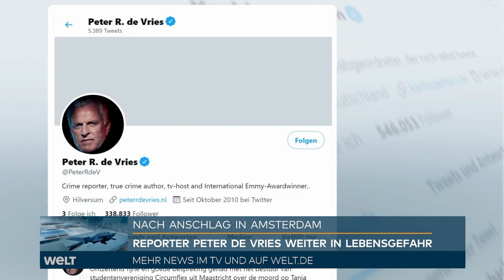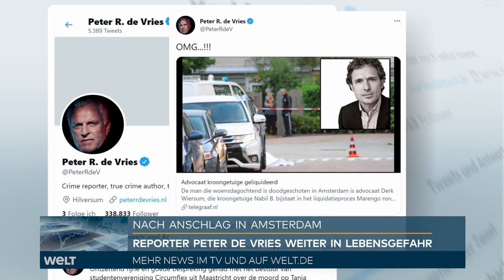IM VISIER DER MAFIA: Niederländischer Reporter de Vries kämpft weiter um sein Leben | WELT Thema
Am zweiten Tag nach dem Mordanschlag ist der Gesundheitszustand des niederländischen Reporters Peter R. de Vries (64) nach wie vor äußerst kritisch. «Peter kämpft noch immer um sein Leben», sagte der Chef des TV-Senders RTL, Peter van der Vorst. «Wir beten alle um ein Wunder.» Der Reporter arbeitete für den Sender. De Vries war am Dienstagabend mit schweren Kopfverletzungen in ein Amsterdamer Krankenhaus gebracht worden. Ein Mann hatte mehrere Schüsse auf ihn abgegeben. Das Justizministerium kündigte an, dass Sicherheitsmaßnahmen verschärft werden sollten, um den Rechtsstaat zu schützen.

Inzwischen laufen die Ermittlungen auf Hochtouren. Zwei Männer waren nur wenige Stunden nach der Tat festgenommen worden. Einer von ihnen, ein 35 Jahre alter Pole mit Wohnsitz im Südosten der Niederlande, soll erst in der vergangenen Woche wegen Bedrohung für kurze Zeit festgenommen worden sein, berichten mehrere Medien. Am Freitag werden beide dem Haftrichter vorgeführt.

Noch ist aber nicht deutlich, wer hinter der Tat steckt. Die Hinweise verdichten sich, dass das organisierte Verbrechen verantwortlich ist. De Vries ist seit Beginn 2020 Vertrauensperson des Kronzeugen in einem großen Strafprozess, der zur Zeit in Amsterdam läuft. Er war mehrfach bedroht worden, hatte Personenschutz jedoch strikt abgelehnt. Bereits 2019 war der Verteidiger des Kronzeugen erschossen worden, zuvor hatte man auch den unschuldigen Bruder des Kronzeugen getötet.

Die Tat hat die Niederlande geschockt und auch Entsetzen im Ausland ausgelöst. Vertreter der EU und von Regierungen verurteilten den Anschlag als Angriff auf den Rechtsstaat. Internationale Journalistenverbände sprachen von einem Anschlag auf die Unabhängigkeit des Journalismus in Europa und forderten eine rückhaltlose Aufklärung.

De Vries ist der führende Kriminalreporter der Niederlande und tritt regelmäßig auch als Sprecher von Opfern bei Prozessen auf. Er hatte zudem an der Aufklärung mehrerer spektakulärer Fälle mitgewirkt. Regelmäßig ist er Gast bei TV-Talkshows. International bekannt wurde der Reporter 1987 mit seinem Bestseller über die Entführung des Bierbrauers Freddy Heineken. 2008 gewannt er einen Emmy Award für seine Reportagen über den Fall von Natalee Holloway. Die Amerikanerin war 2005 auf Aruba verschwunden und vermutlich von einem Niederländer getötet worden.